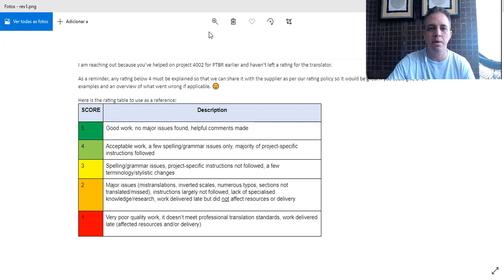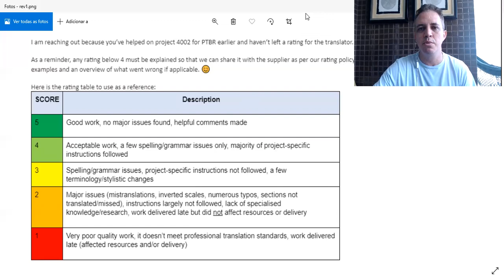Os critérios de uma revisão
Conheça que aspectos de uma tradução são analisados pelos revisores.